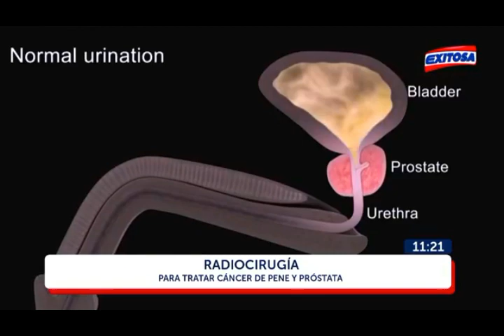Beneficios de la radioterapia para tratra cáncer de pene y próstata/ Dr Aldo Paliza , radioncólogo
Después de haberse diagnosticado el cáncer de pene, se hacen pruebas para determinar si las células cancerosas se diseminaron dentro del pene o hasta otras partes del cuerpo.

El proceso utilizado para determinar si el cáncer se diseminó dentro del pene o hasta otras partes del cuerpo se llama estadificación. La información obtenida en el proceso de estadificación determina el estadio de la enfermedad. Es importante saber en qué estadio se encuentra la enfermedad para poder planificar su tratamiento.